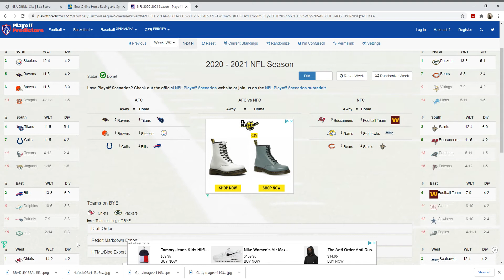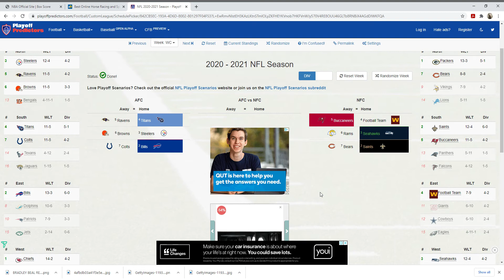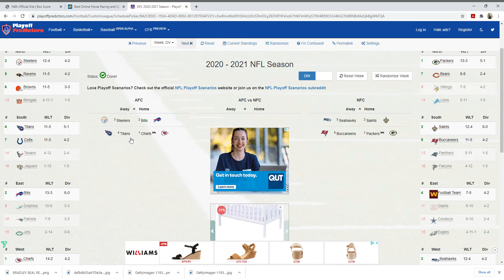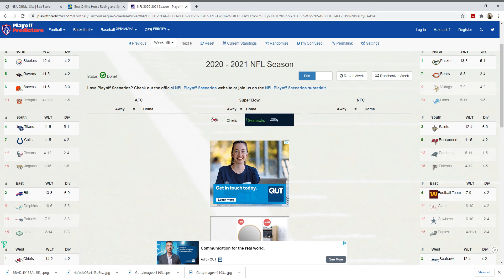BOLD 2020/2021 NFL PLAYOFF PREDICTIONS